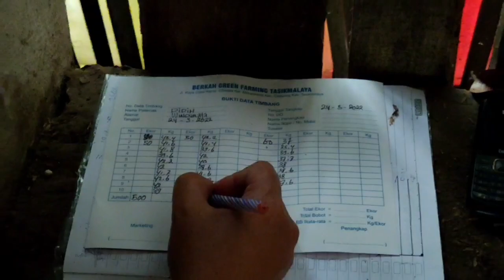CARA PANEN AYAM YANG BAIK DAN MENDINGAN 🐓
Video kali ini kita akan membahas tentang bagaimana cara panen ayam pejantan yang baik dan benar

bersama PPL kami, silahkan simak vlog kontrolan kandang ke peternak peternak binaan kami. semoga bermanfaat dan semoga sahabat berkah bisa mencoba mengaplikasikan hal yang menurut sahabat berkah baik. terimakasih telah menonton video ini.

SALAM PETERNAK RAKYAT -
dari tim PRODUKSI BERKAH CHICKEN